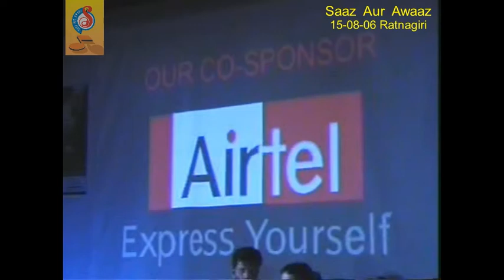Ye Des Pardes - Tabrez Hoona (SAA Utsav 2006-08-15)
Utsav - Independence Day Program by Saaz Aur Awaaz.
At Veer Savarkar Auditorium – Ratnagiri.

Felicitation of S.S.C toppers (2008).
Participating in Variety Program :
Sacred Heart Convent HS, Udyamnagar – Ratnagiri
Sacred Heart Convent HS, City – Ratnagiri
Phatak HS – Ratnagiri
MS Naik HS – Ratnagiri